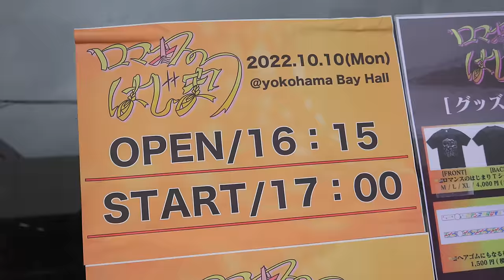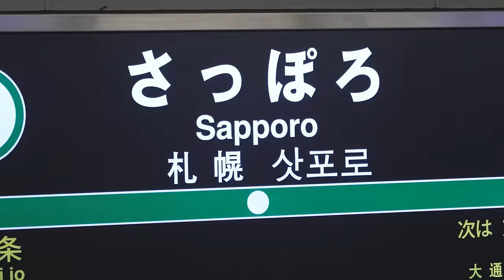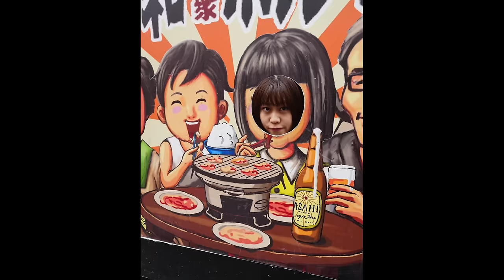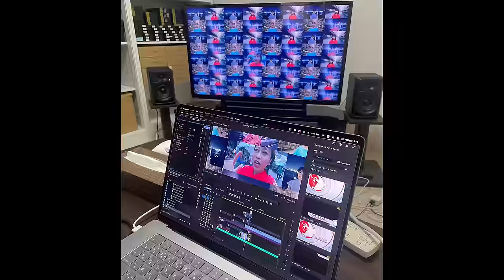大塚紗英「ロマンスのはじまりと、それから。」ドキュメンタリームービー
Sae Otsuka ＂The Romance dawn and Beyond."
Documentary movie

- 人生は、愛と、夢と、冒険だ。

2022年7月1日。
7年半所属していた事務所を退所し、フリーランスという立場で、ひとり、新しい道へと進むことを選んだ大塚紗英。
同年8月1日、 11年前に音楽活動をはじめた原点となる場所、日本の神奈川県横浜市にある、横浜駅西口、高島屋前に降り立った。

 本作品は、そんな大塚紗英の1年間の軌跡を振り返りながら、同時に、彼女の人生観や真っ直ぐな生き方を想起させるドキュメンタリームービーでもある。
そしてユーモラスな人柄が散りばめられており、観終わったあとにはクスッと笑みが零れ、また明日からの「人生という名の冒険」に、希望の光が差すことだろう。

1年間の密着、そして総監督を担当したのは
新体制になってからの全てのミュージックビデオ作品
「吸いがら」
「ロマンスは映画より奇なり」
「ロマンスのはじまり」
「全人類ヒューマノイド」
「ドン・キホーテ・デート」

これらの監督を務めた藤田大介。
その凄まじい熱量とパワーで、彼にしか創ることのできない、エモーショナルで多幸感溢れる作品となった。

【監督コメント】
1年前には想像も出来なかった大冒険の記録。
ようやく一つの形にしてお届け出来ました。

表現者「大塚紗英」は常に前を向いていて、面白くて目が離せない存在です。
そんな彼女の、この1年間の生き様や熱量をたっぷりと凝縮した映像になりましたので、
その魅力が少しでも伝われば幸いです。

1年でこの密度、数年先はどうなってしまうのでしょう。
次回は長編映画ですね！

- Life is love, dreams, and adventure.

Sae Otsuka left the office she had belonged to for seven and a half years and chose to move forward on a new path as a freelance musician.
On August 1 of the same year, she landed in front of Takashimaya Department Store at the west exit of Yokohama Station in Yokohama City, Kanagawa Prefecture, Japan, the place where she started her music career 11 years ago.

 This movie is a documentary that looks back on the one-year history of Sae Otsuka, while at the same time reminding us of her views on life and her straightforward way of living,
The humorous personality of Sae Otsuka is scattered throughout the film, which will surely bring a smile to your face and a glimmer of hope for the "adventure called life" that awaits you tomorrow.

Director Daisuke Fujita was in charge of all music videos after a year of close contact and a new structure.
With his tremendous passion and power, he has created an emotional and euphoric film that only he could have created.

Director's Comment
This is a record of a great adventure that I could not have imagined a year ago.
We have finally been able to deliver it in a single form.

Sae Otsuka," an expressive artist, is always looking forward, interesting, and hard to take your eyes off of her.
This video is a condensed version of her life and passion for the past year,
We hope you will be able to feel her charm even a little.

With this density in one year, what will happen in the next few years?
Next time, it will be a feature film!